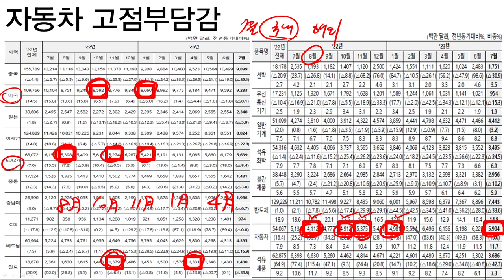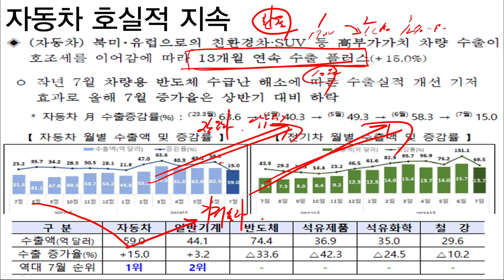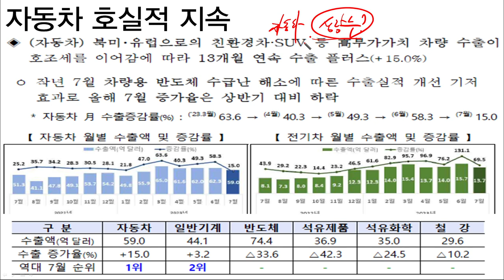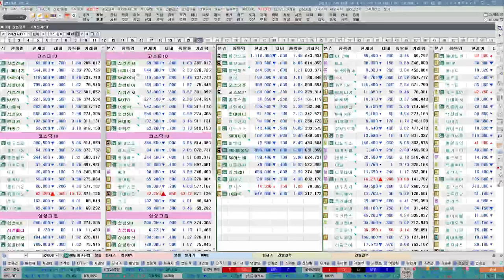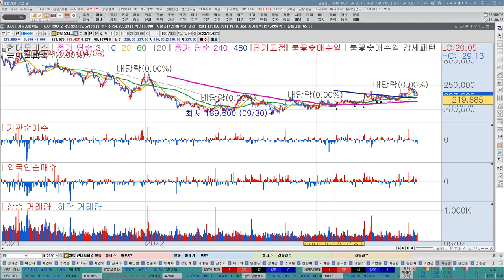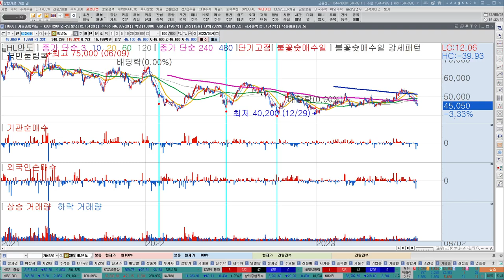현대차, 기아, 현대위아, 현대글로비스, 현대모비스, 서연이화, 화신, 에스엘, 자동차, 자동차부품주 실적도 좋은데 왜 빠지나요? 한국경제TV, 이상로, 추천주